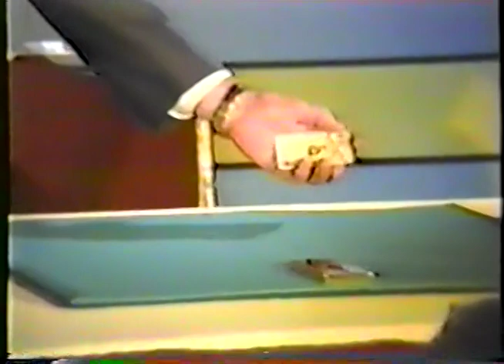René Lavand in Mexico Flasoma Convention 1992